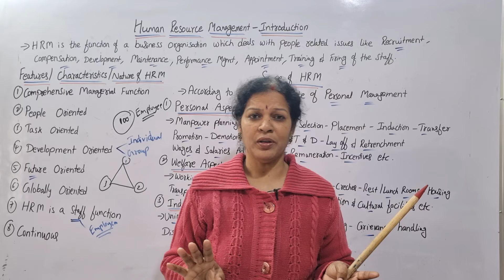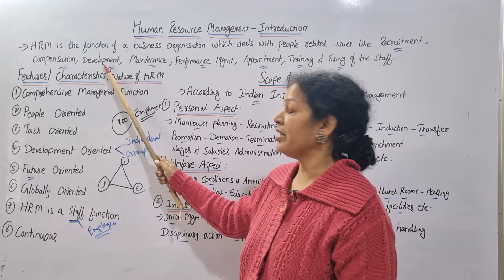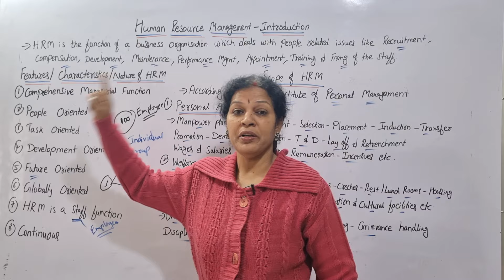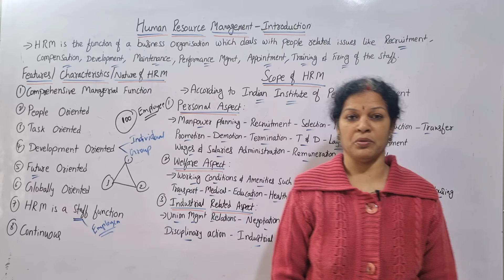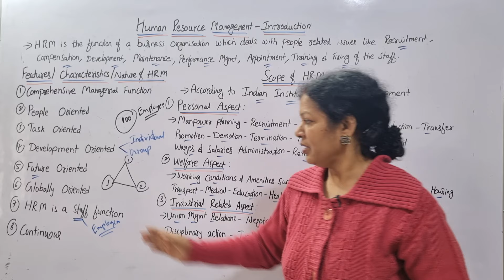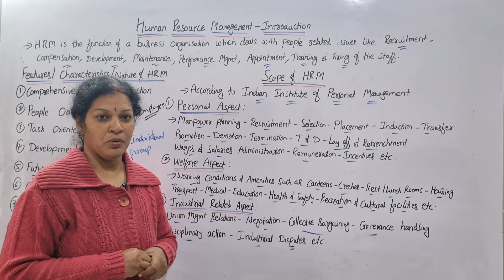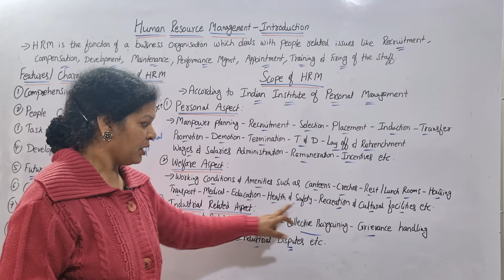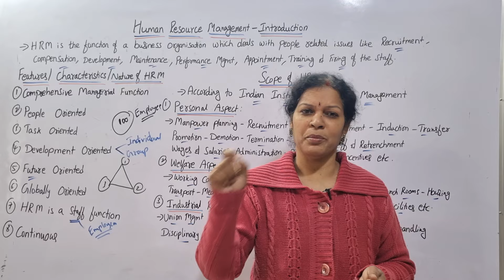1. Human Resource Management Introduction - Features & Scope of HRM In Telugu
Dear Students,